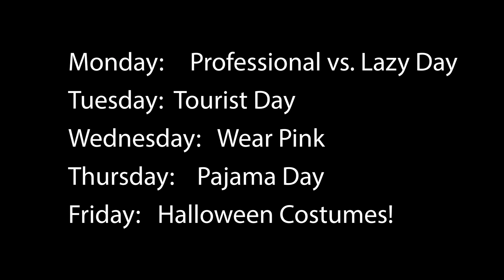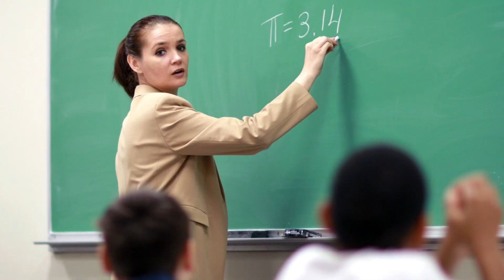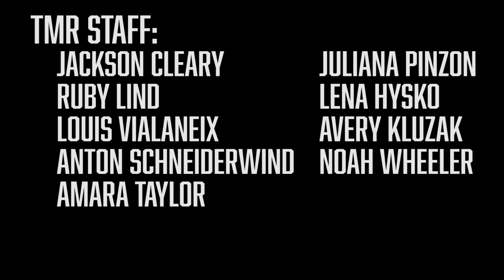The Mariner Report - October 18, 2021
Your Source for Marston News!
Marston Middle School
San Diego

This is a 'Covid-conscious' production.  All proper safety precautions were followed during this shoot.

Blue Funk - Michael Ramir C. (Opening)
Bourree - Joel Cummin
Lowest of Fi Riddin - Konrad OldMoney